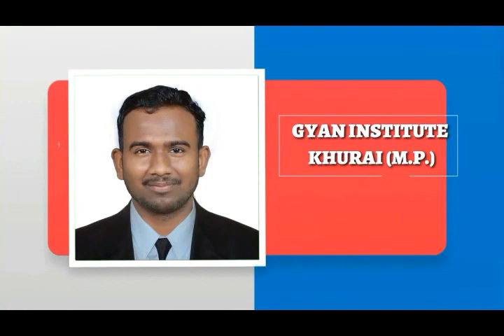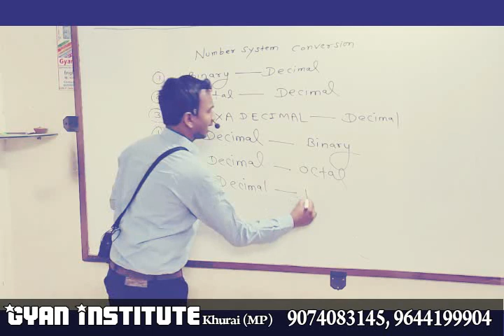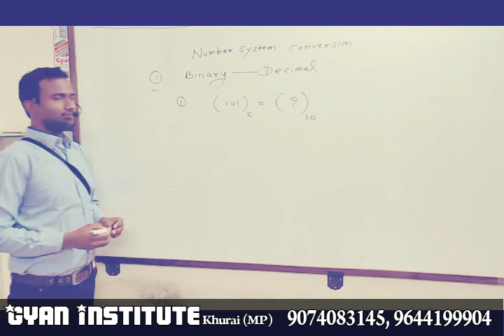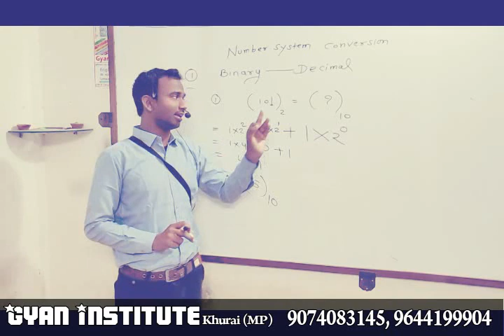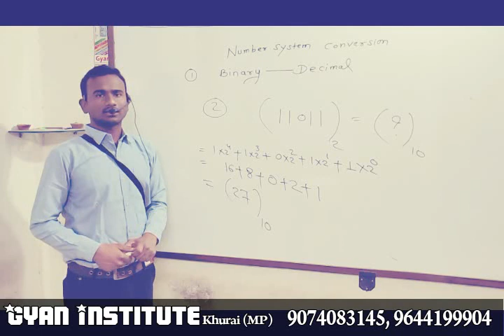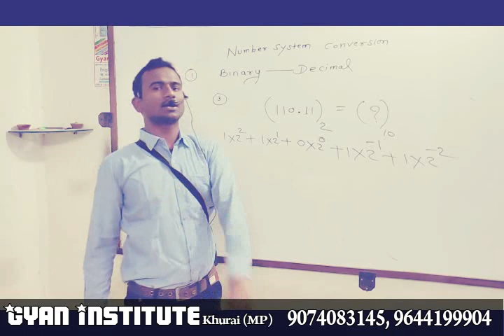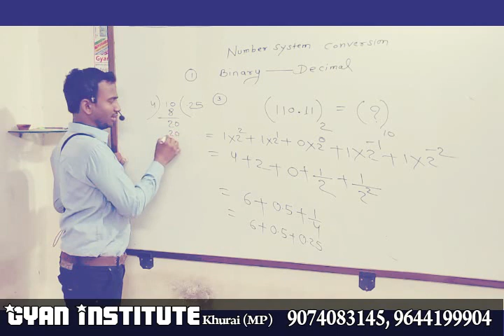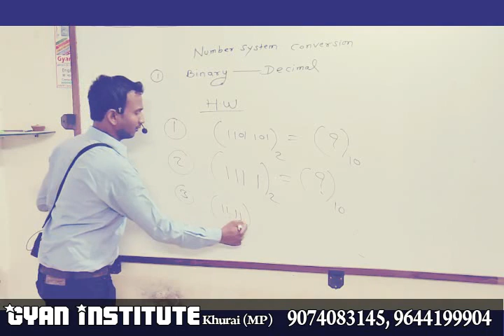Computer Lecture-2 Number System by Shailendra Sir(Gyan Institute Khurai Distt-Sagar)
Ye video DCA/ PGDCA/BCA /COMPETITION EXAM/CPCT Exam ki taiiyari ke liye saare student ke liye hai , or is video me computer number system ka Conversion  bataya gaya hai jo aapko bahut help karega  or video me jo bhi doubt ho comment box me bataye...